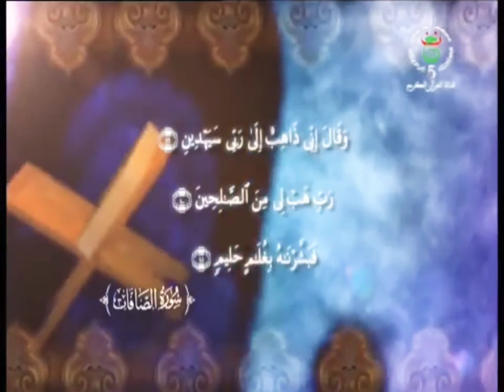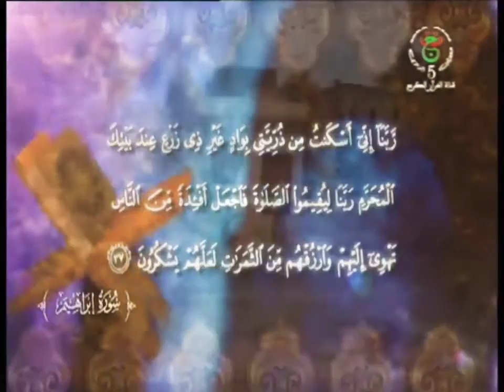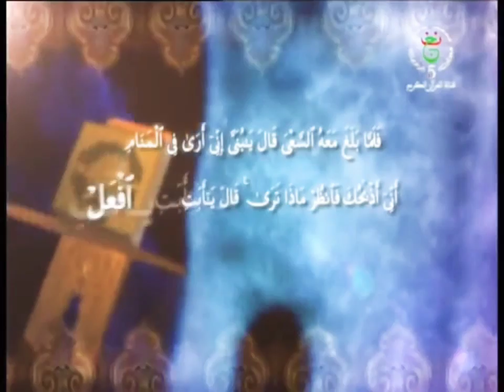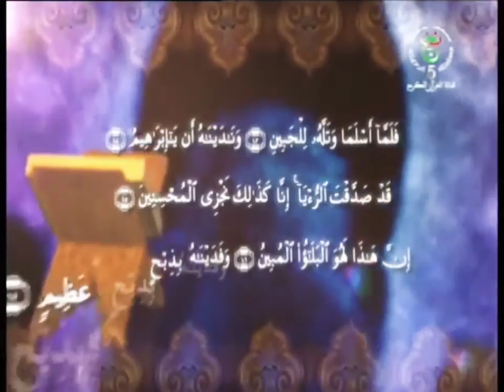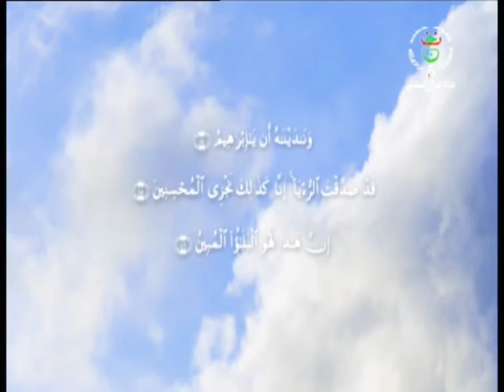قصة سيدنا إبراهيم علية السلام ..والبلاء العظيم..